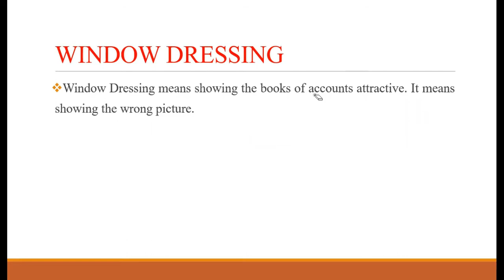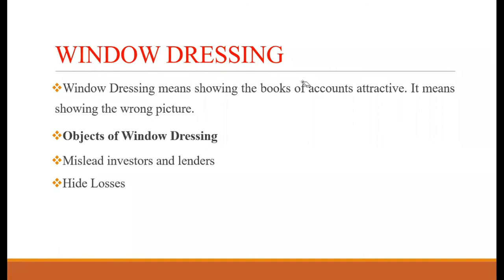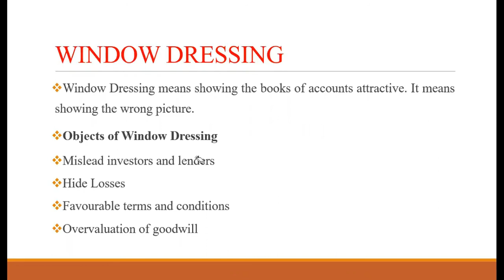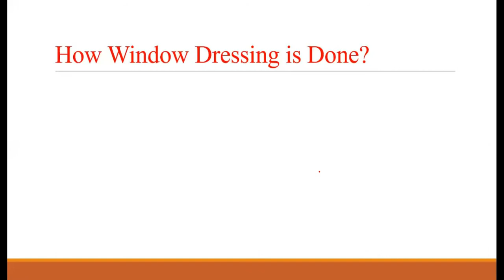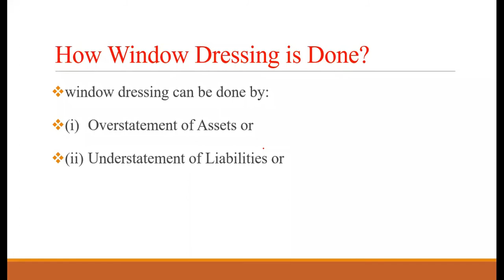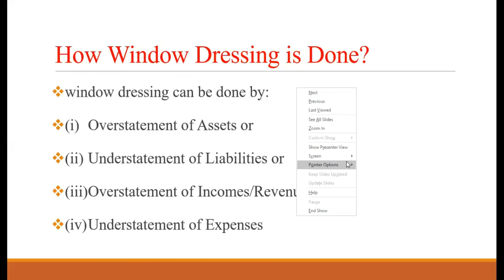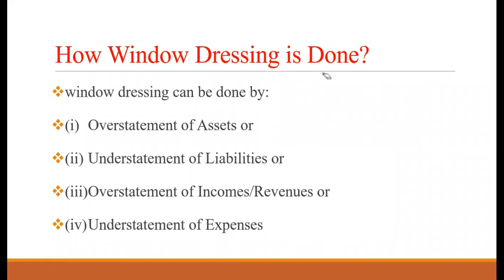Auditing | Window Dressing | - Explained by Prof.Mihir Shah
Here is the video about Window Dressing  from the subject Auditing .It is explained in English.This is fourth  part of the series on auditing . In this we have  discussed about Window Dressing  of Auditing.

Hope this will help you to get the subject knowledge at the end.

By prof. Mihir Shah.